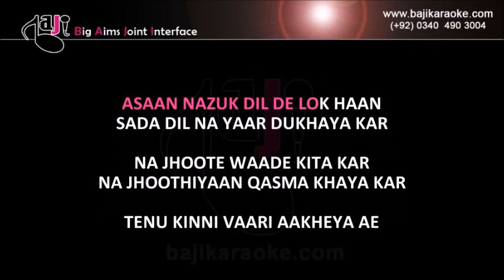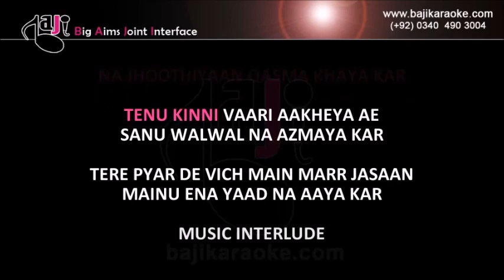Ve Bulleya Saiyaan - Video Karaoke - Qurat Ul Ain Bloch (QB) - by Baji Karaoke